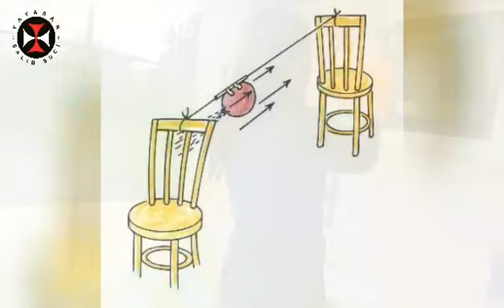Rocket Balloon Experiment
Kita mengenal udara melalui sains sederhana yuk..😉